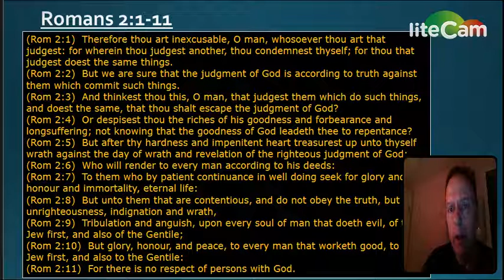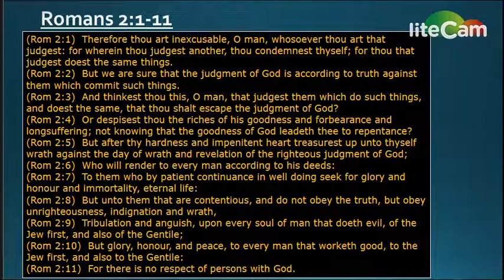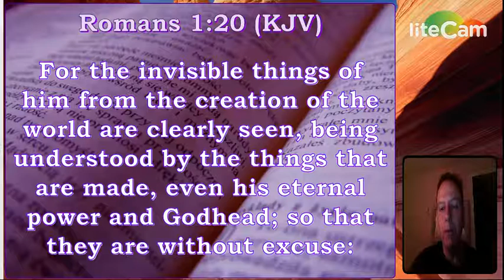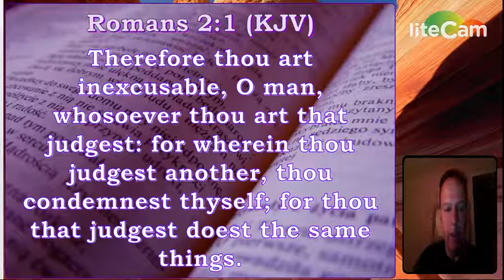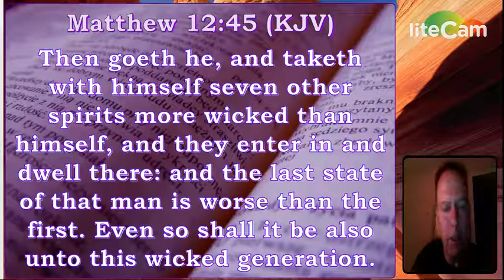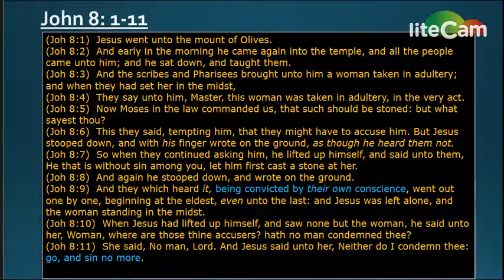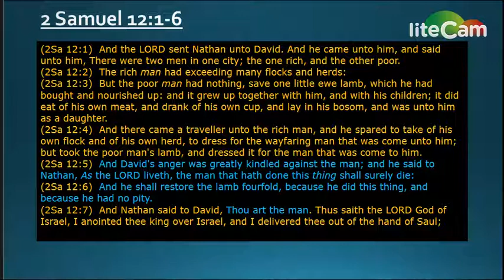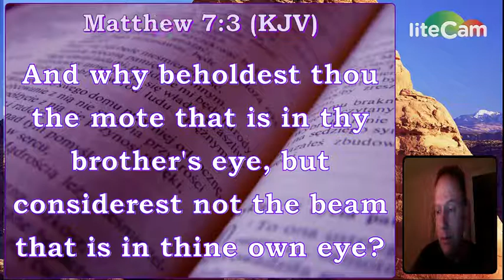You that Judge do the same things ! - Romans 2